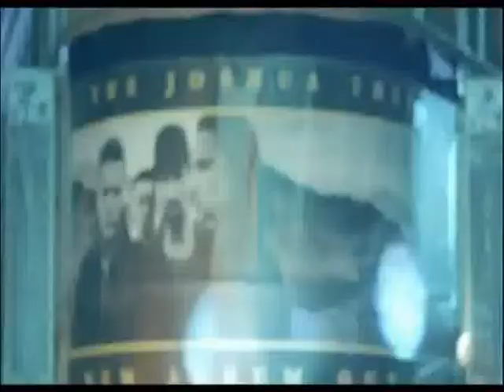Фильм Убить Боно (русский трейлер 2010).wmv